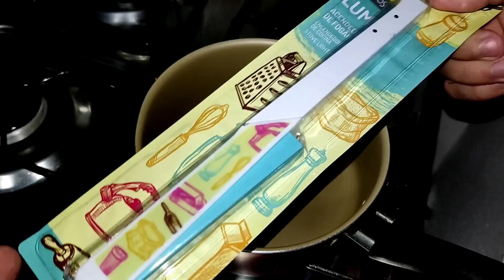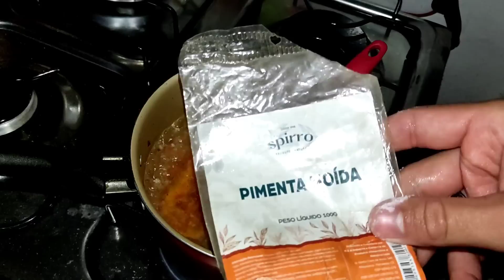UM DIA COMIGO NO INTERIOR | fui na praia | voltando pra casa | fiz caldo da caridade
Vocês amam vídeos de rotina né??? Hoje trouxe para vocês um dia comigo no interior😍👏🏻